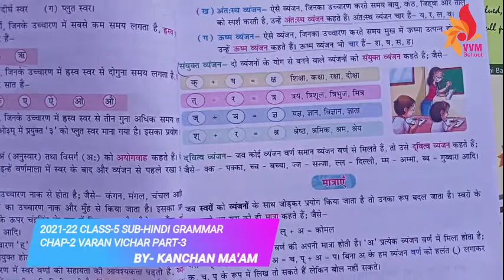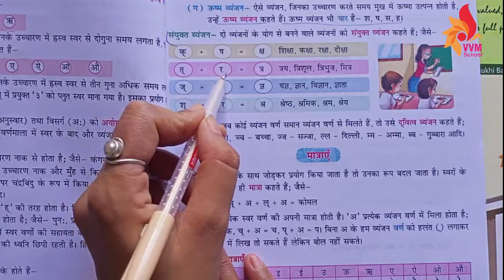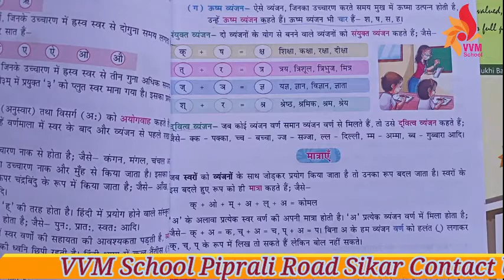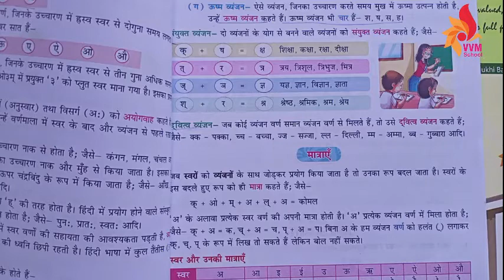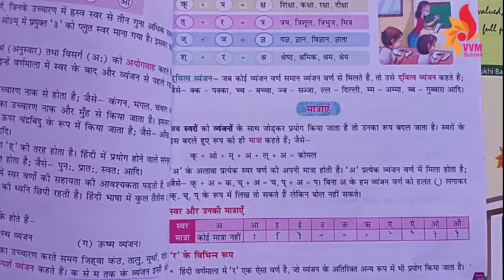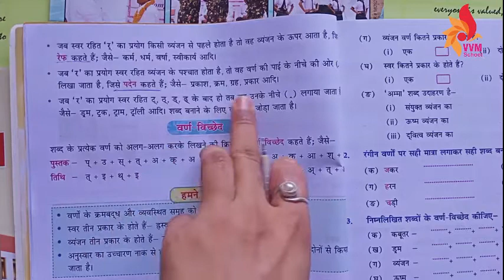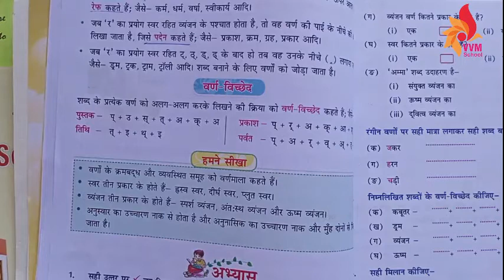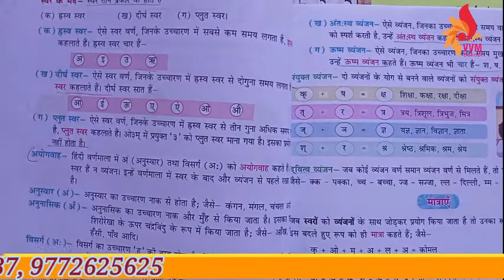2021 22 CLASS 5 SUB HINDI GRAMMAR CHAP 2 VARAN VICHAR PART 3